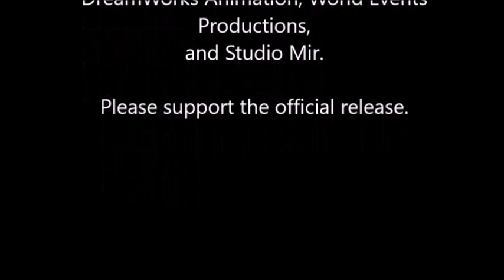Voltron Abridged Trailer (VLDA)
All used images belong to Dreamworks animation.
We do not own Voltron: Legendary Defender.

Thank you to everyone that worked on the project. It was our first time putting something like this together so it will get beteter in the future. Thank you for supporting the VLDA Team and the series.